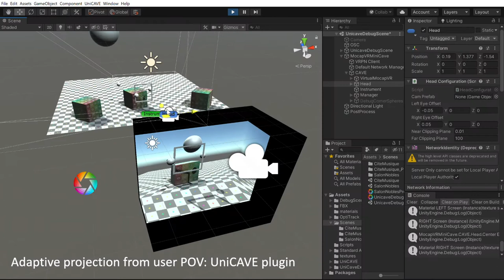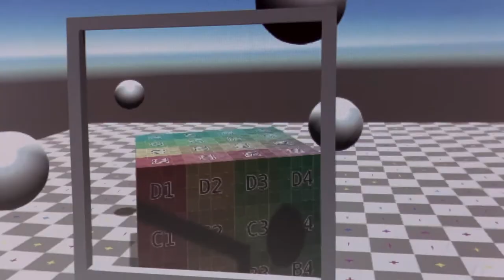Install of a single-projector / multi-screen adaptive video rendering system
System designed to support VR experiments on the impact of room acoustics on musician style Visual rendering is based on Unity, coupled to the UniCAVE plugin so that it adapts to user position in the room.